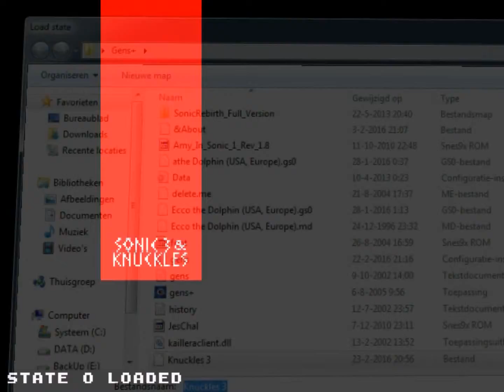Sonic 3 & Knuckles - IceCap Zone (Knuckles)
The bosses of this zone are hard if you're Knuckles... unless you have Super Knuckles, of course.